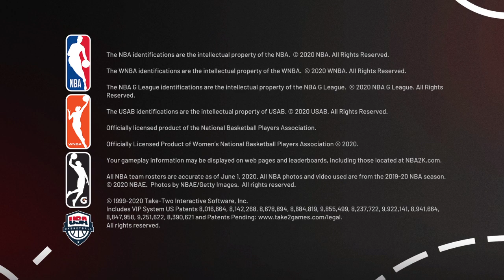NBA 2K21 MYTEAM Locker Codes!!!!!!!!